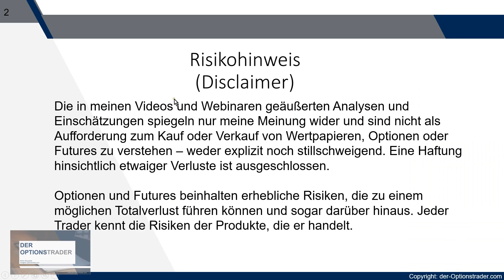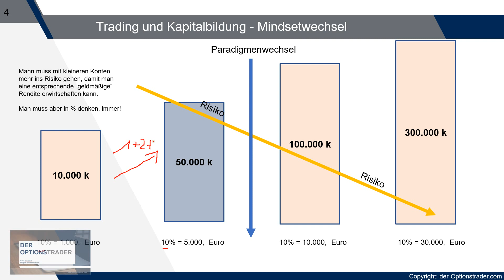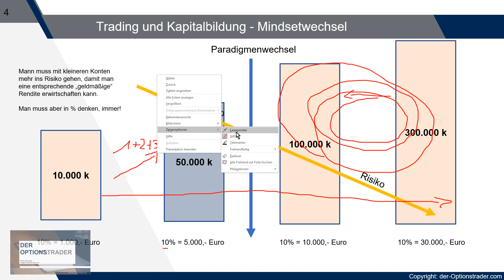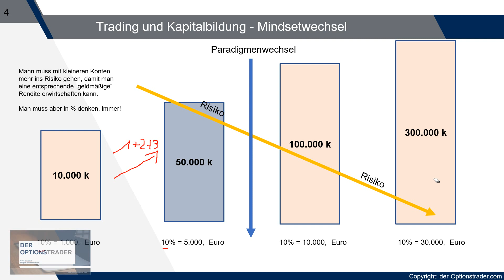Trading und Kapital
Kleine Konten müssen mit einem höherem Risiko gehandelt werden, damit man nach vorne kommt.  Wir behalten aber dieses mindset aufrecht. Je größer das Konto wird, desto weniger braucht man in das Risiko, um mit einer entsprechenden Rendite zu "überleben". Ein Diskussion